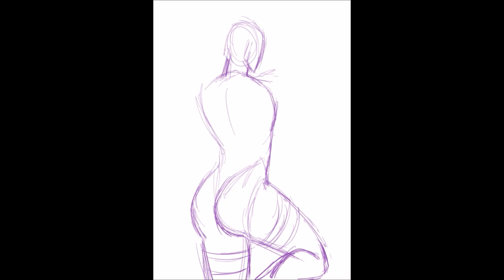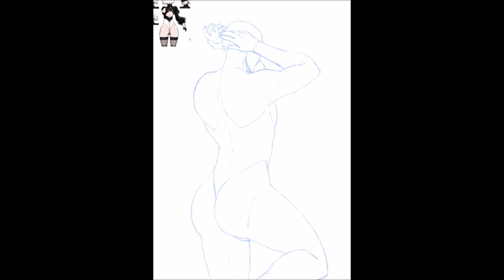Thirst Trapped | Timelapse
I got more than half way through that big ass outfit meme and decided to treat myself by shoving Balthazar into a different kind of outfit.

He's definitely the type to have a thirst trap account somewhere, and it's totally not cause it gives me the best sort of excuse to continuously shove him into scanty outfits without entirely compromising his actual tastes in fashion.

song(s):
DOJA CAT - 𝙛𝙧𝙚𝙖𝙠 but when it ends it's 𝙨𝙩𝙧𝙚𝙚𝙩𝙨